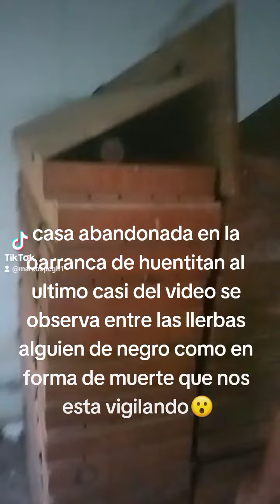casa abandonada se observa alguien que nos observa